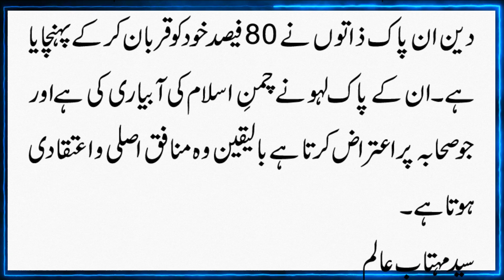1 Lakh 24 Hazar Sahaba Main Kitny Fisad Shaheed / Islamic Story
1 Lakh 24 Hazar Sahaba Main Kitny Fisad Shaheed / Islamic Story